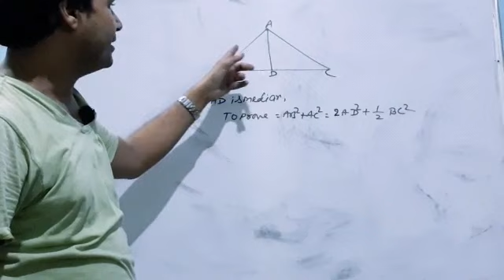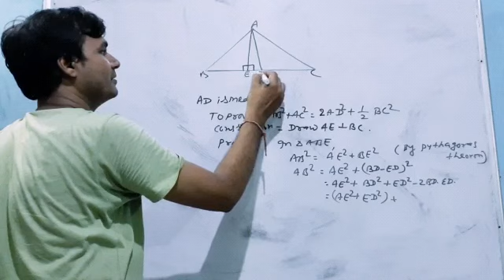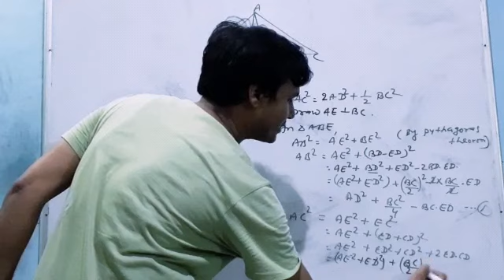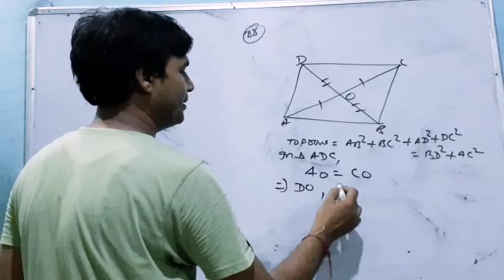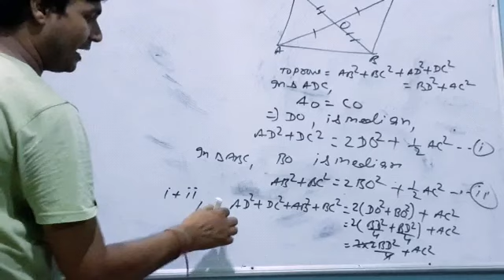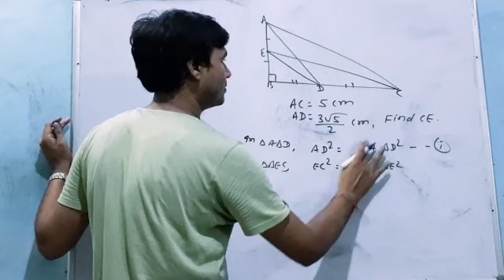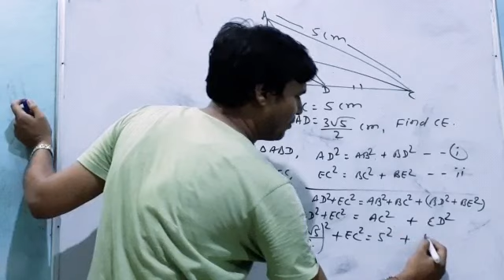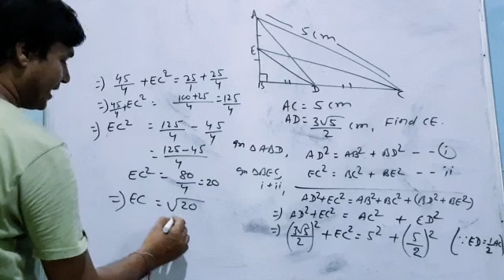HOTS TRIANGLE CLASS X RELATED TO PYTHAGORAS THEOREM